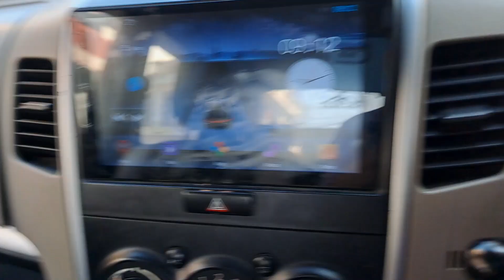Main Sasural aa gya 😁😁abhirajtiya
Radhe! Radhe!
Dosto !
Aaj MAIN apne sasural phuch gya 😁😁

Video acha lge to Like Krna , Comment Krna
or